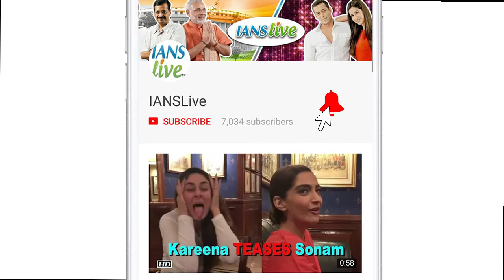Salman takes Jacqueline on a bike trip to Ladakh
Bollywood superstar Salman Khan on Monday reached the picturesque Sonamarg hill station in Jammu and Kashmir for a two-day shooting schedule of Remo D'Souza directed movie "Race 3". Now, Salman, Remo D’souza turned bikers and left to shoot for the movie in Ladakh region after completing the schedule in Jammu Kashmir. Jacqueline documented some moments from her enjoyable day in videos that she later shared on her instagram stories. The clips gives some shots of Jacqueline and Salman while riding down the winding roads.  Besides Salman, "Race 3" will also feature Anil Kapoor, Bobby Deol, Jacqueline Fernandez, Daisy Shah and Saqib Saleem.